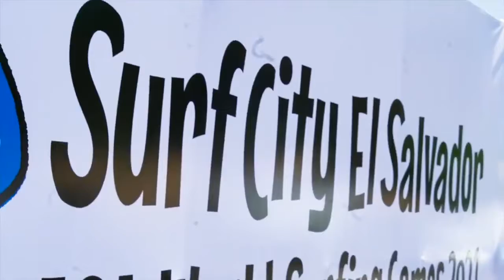𝗦𝘂𝗿𝗳 𝗖𝗶𝘁𝘆 𝗘𝗹 𝗦𝗮𝗹𝘃𝗮𝗱𝗼𝗿 🇸🇻 𝗜𝗦𝗔 𝗪𝗼𝗿𝗹𝗱 𝗦𝘂𝗿𝗳𝗶𝗻𝗴 𝗚𝗮𝗺𝗲𝘀 2021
Fue un verdadero honor ser la empresa responsable del servicio de transporte para las 51 delegaciones internacionales, staff ISA, medios internacionales e invitados especiales de 𝗦𝘂𝗿𝗳 𝗖𝗶𝘁𝘆 𝗘𝗹 𝗦𝗮𝗹𝘃𝗮𝗱𝗼𝗿 🇸🇻 𝗜𝗦𝗔 𝗪𝗼𝗿𝗹𝗱 𝗦𝘂𝗿𝗳𝗶𝗻𝗴 𝗚𝗮𝗺𝗲𝘀 2021 y mucho más cuando el evento ha sido calificado por el presidente de ISA como el mejor realizado en toda la historia

Linea Ejecutiva transporte oficial del evento